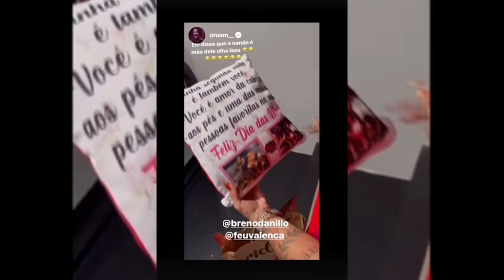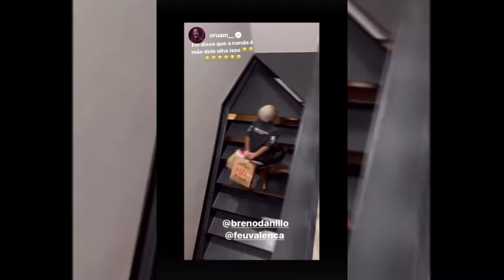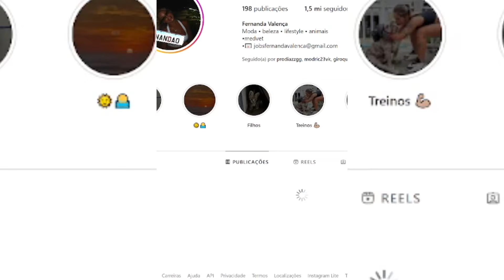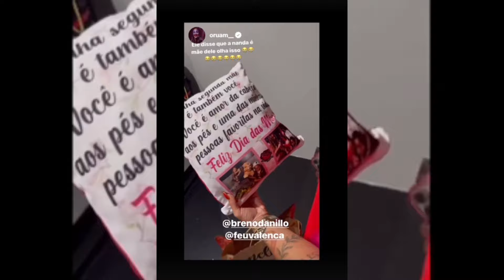FILHO do ORUAM faz surpresa pra sua MÃE FERNANDA VALENÇA…